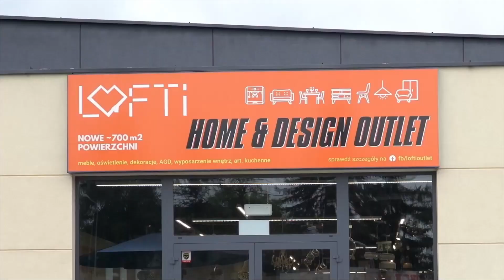"STARczy na dziś" (odc. 112) Sebastian Stepek